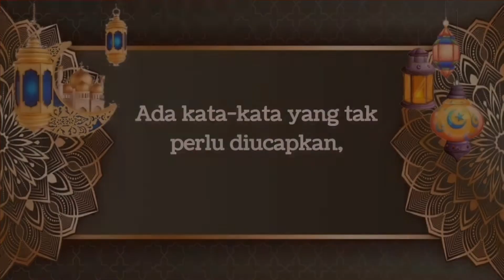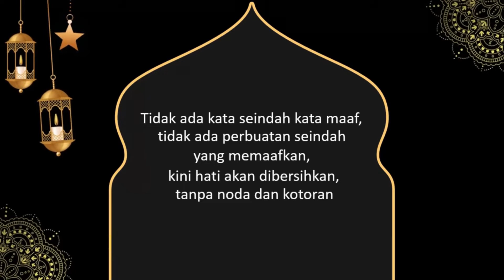PEMERINTAH KECAMATAN BADAU MENGUCAPKAN